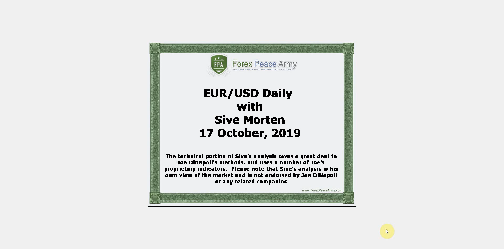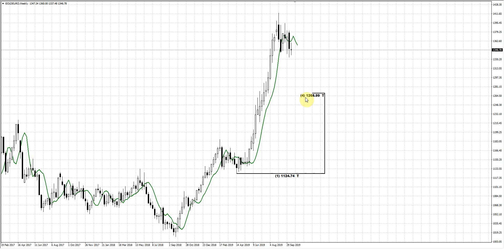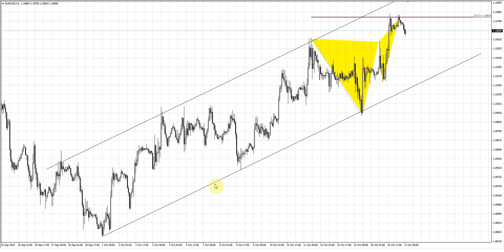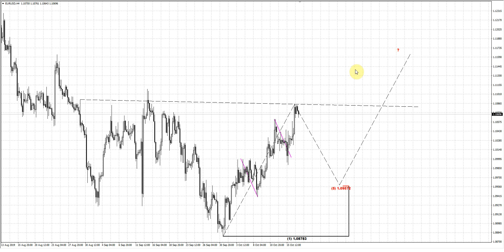ForexPeaceArmy | Sive Morten Daily, EUR/USD 10.17.19